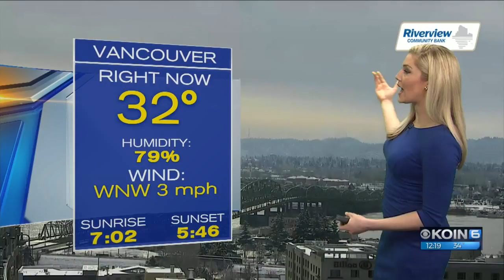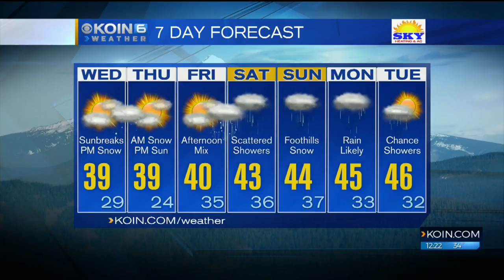Noon Wednesday Forecast KOIN 6 News February 21, 2018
Meteorologist Claire Anderson has your Noon Wednesday Forecast.